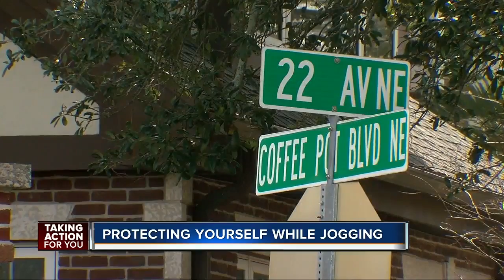St. Pete Police step up enforcement on Coffee Pot Blvd NE after jogger nearly kidnapped at gunpoint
St. Pete Police say they've got a lot of eyes on Coffee Pot Boulevard NE after a 23-year-old woman was almost kidnapped at gunpoint while jogging Wednesday morning.